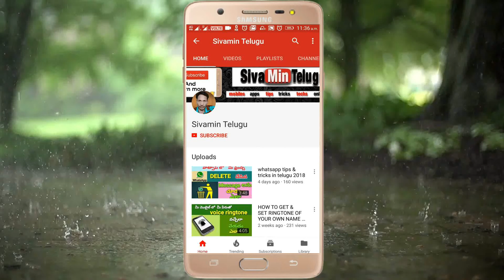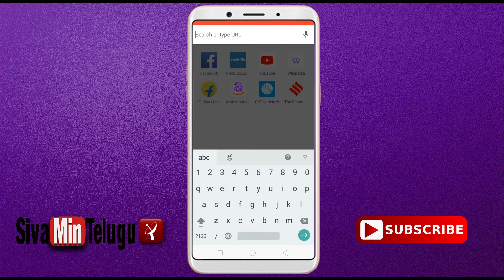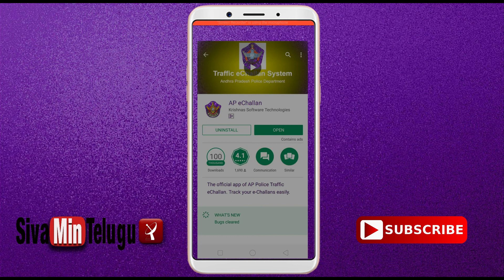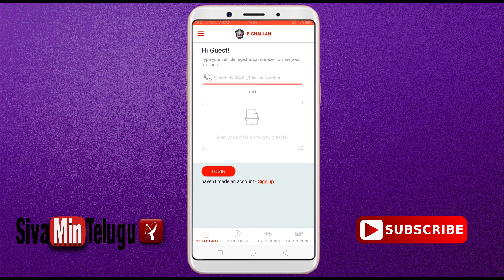How to know & pay vehicle challan through online Telugu 2018